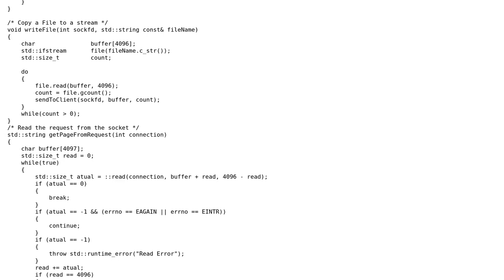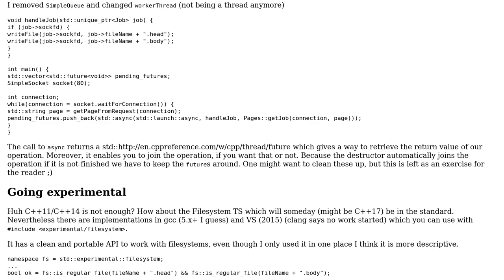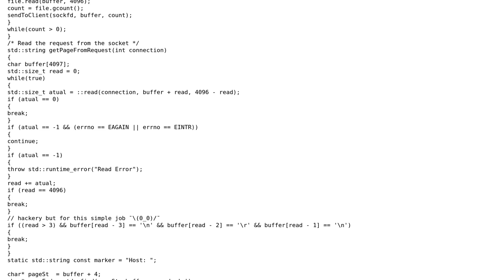Simple Multi-Threaded Web Server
With thanks & praise to God, and with thanks to the many people who have made this project possible! | Content (except music & images) licensed under CC BY-SA | Music | Images & others | With thanks to user Martin York user henje and the Stack Exchange Network Trademarks are property of their respective owners. You are responsible for your own actions.